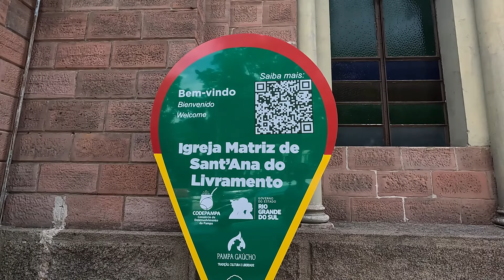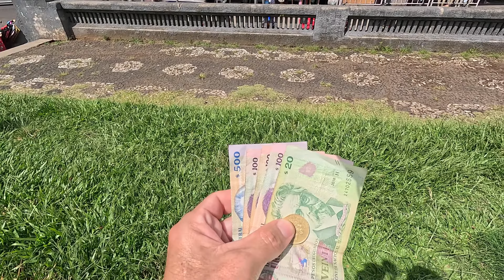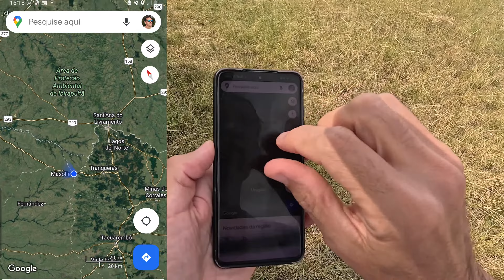BRASIL e URUGUAI podem entrar em GUERRA POR ESSE LUGAR? 🇺🇾 🇧🇷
🔴O brasil tem diversos pontos de fronteira bastante perigosos com seus países vizinhos, mas nenhuma fronteira brasileira é tão louca quanto este lugar.

✅CAPÍTULOS:
00:00 - Apresentação
02:16 - República da Canabis
06:58 - Quebrando a cara no paraíso das compras
08:51 - Falsificam perfume brasileiro?
10:05 - Wellcome to the fabulous Las Vegas
12:25 - Estadia Vip na fronteira
18:40 - Vestido para a ocasião
24:23 - Grana Uruguaia
26:10 - Rumo ao Uruguai
28:00 - Estacion de Rivera
31:59 - É aqui que está a treta
41:38 - Casarão fantasma
45:35 - Achei grana no Uruguai
49:02 - Salud a todos!

"BRASIL e URUGUAI podem entrar em GUERRA POR ESSE LUGAR?" é um vídeo no qual apresento minha exploração da fronteira Brasil/Uruguai na região de Santana do Livramento e Rivera. Em dois dias de estadia na região mostro um pouco da realidade de como é viver num lugar onde a fronteira entre o Brasil e o Uruguai é apenas uma rua.
O interessante fato de se morar num pondo do país onde é possível chegar a outro país apenas cruzando uma rua é mostrado em detalhes e o choque entre sistemas jurídicos que tratam de assuntos tão sensíveis de formas tão diferentes fica evidente.
Além disso, também mostro um problema de definição da fronteira Brasil/Uruguai que ainda não foi resolvido entre as duas nações.